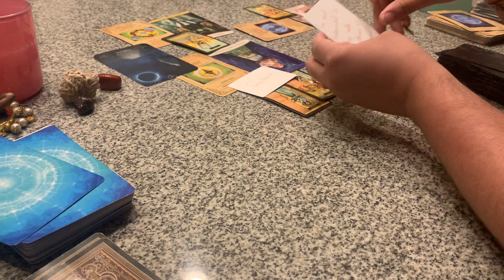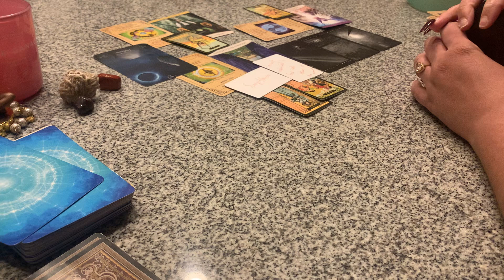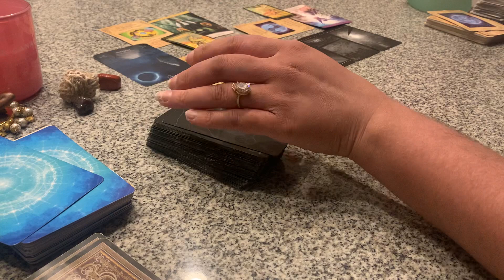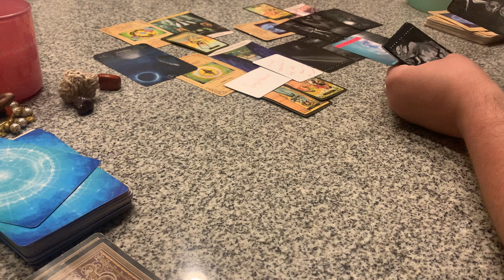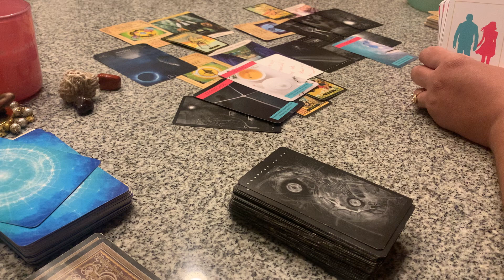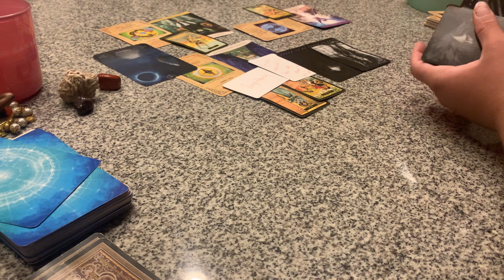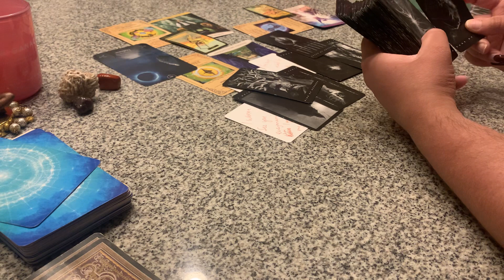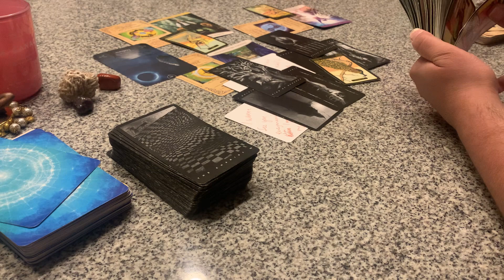I’M NOT INTERESTED IN WITH ANYONE ELSE BESIDES YOU💋BE PREPARED FOR THINGS 2 SPEED UP SOON‼️💨